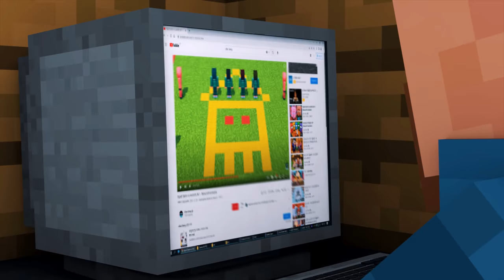Huggy Wuggy vs Villager : FULL ANIMATION - Minecraft Animation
Huggy wuggy toy was created by chance in the village.
Huggy wuggy monster created by a doctor vindicator.
What happened to Huggy Wuggy?

Alien Being is making Minecraft Life Animation & Monster School Animation.
It's a story about zombie, villager, pillager, herobrine, song etc.